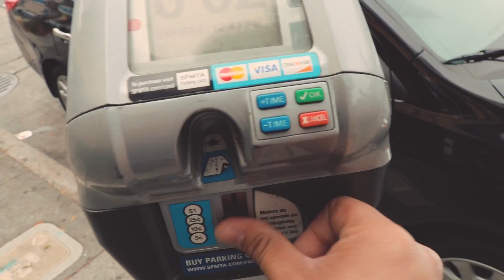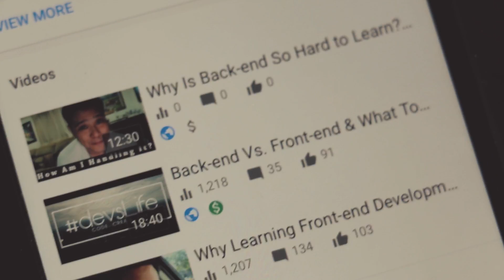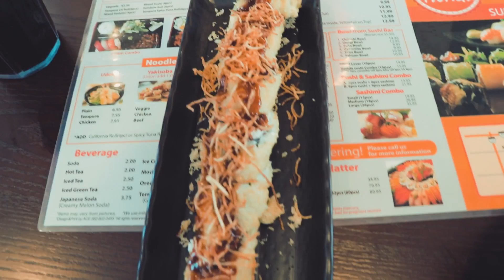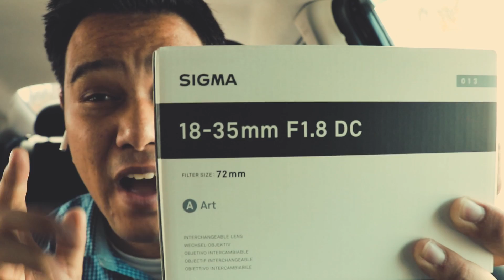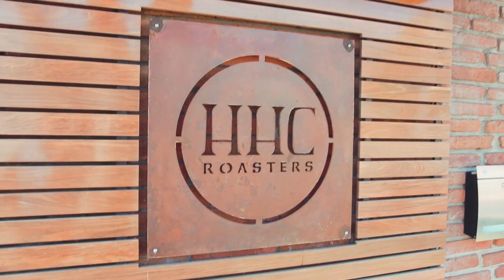Time To Leave & How I Was so Close To Quitting | devsLife VLOG 93